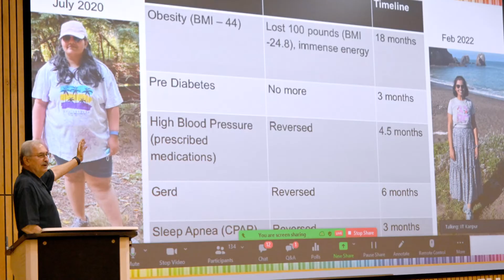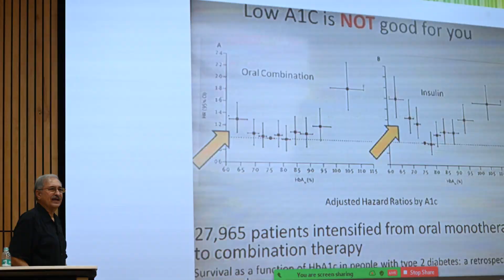Mr. Lalit Mohan Kapoor (BT/CHE/1971) on healthy lifestyle, nutrition, and fondest memories of IITK.